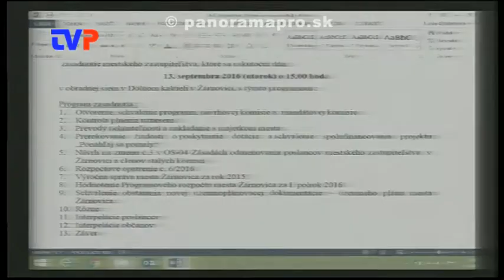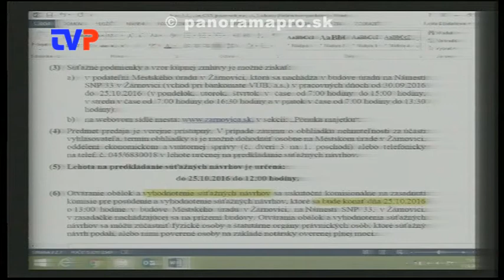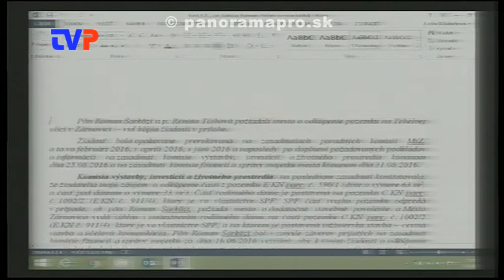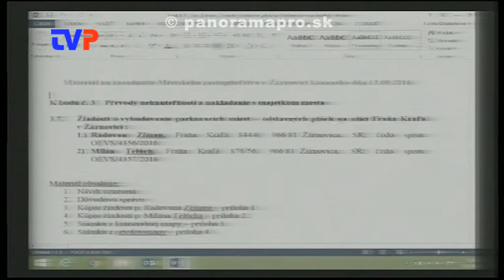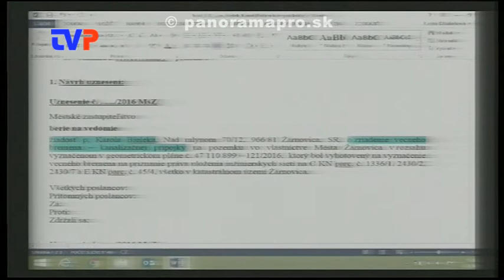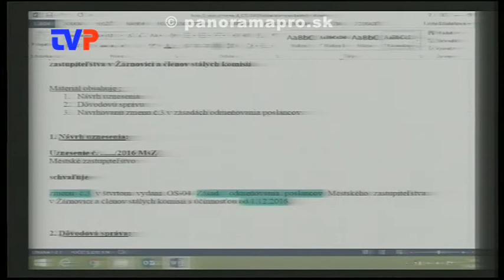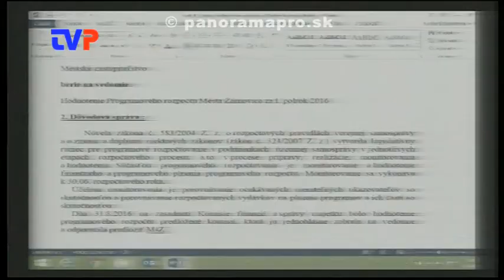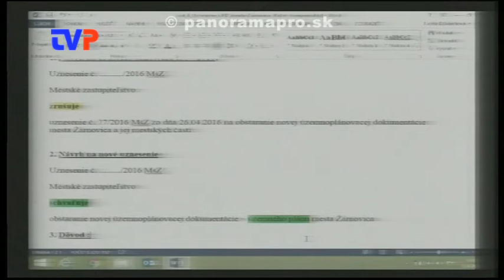6. Mestské zastupiteľstvo poslancov